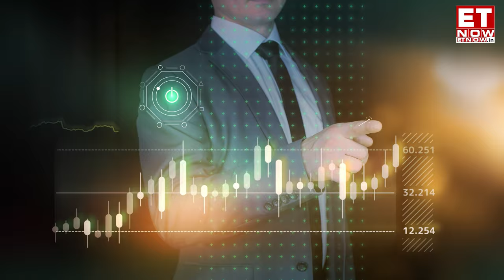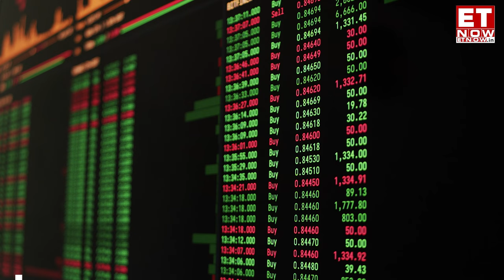Bandhan Bank Stock Soars 10%; Hits Upper Circuit: Should You Buy? | Stock Market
Shares of Bandhan Bank hit the upper circuit of 10% on July 29 following a healthy earnings report. ICICI Securities upgraded the stock to an "Add" rating with a target price of Rs 220. The bank reported a 47.5% year-over-year increase in net profit to Rs 1,063.5 crore for Q1 FY25. Additionally, the net interest income (NII) for the quarter rose by 20.7% to Rs 3,005 crore, compared to Rs 2,490.6 crore last year.